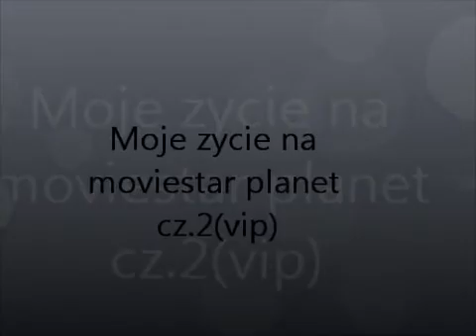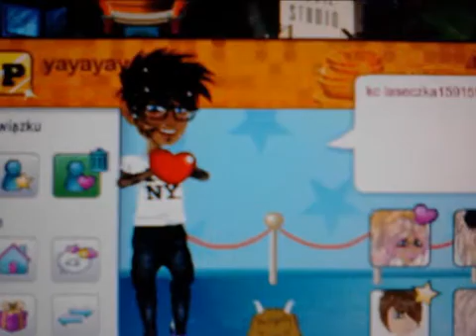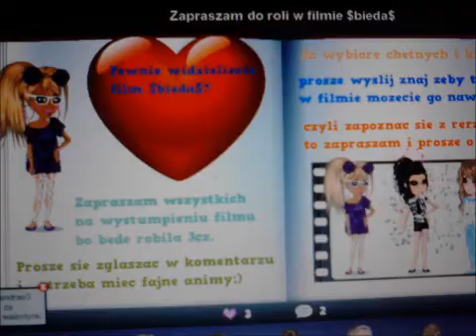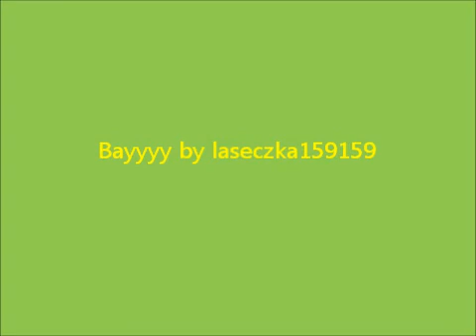Moje zycie na moviestarplanet cz.2(vip)